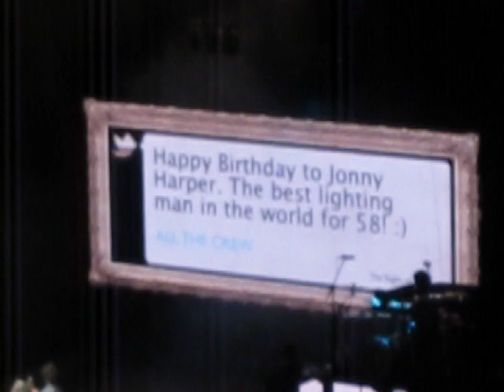One Direction Dublin Tour - Niall Irish Dancing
One Direction Live in The O2 Dublin on the 24th of January 2012. The boys playing there first ever arena at home for Niall.. reading out the tweets, Niall had to show off those skills that every irish person knows we all went to classes back in the day!